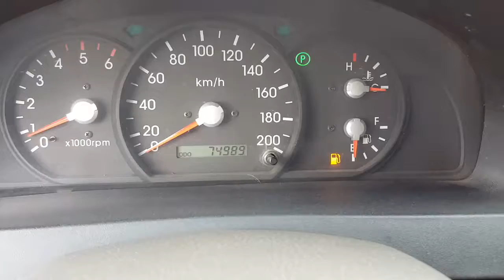[Autowini.com] 2002 Kia Sorento LX 4WD A/T (YD Trading)